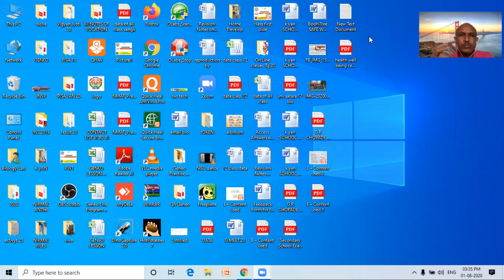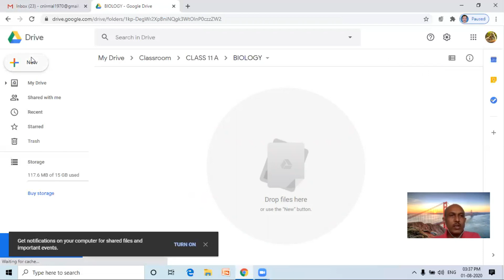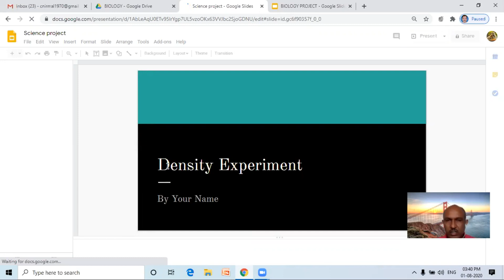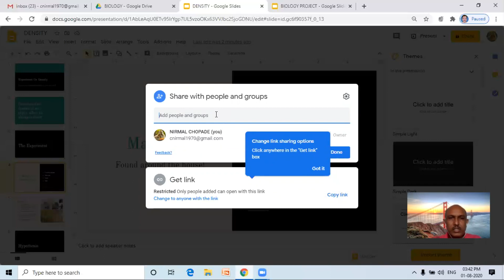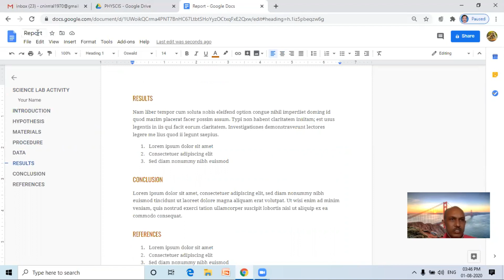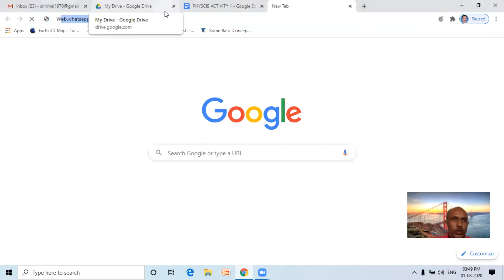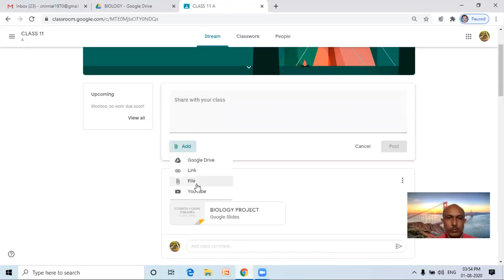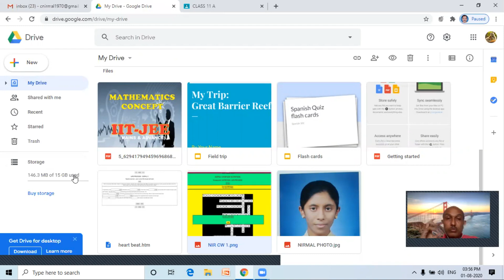HOW TO STORE DATA ON G DRIVE BY: GOPAL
Learn for storage of data online